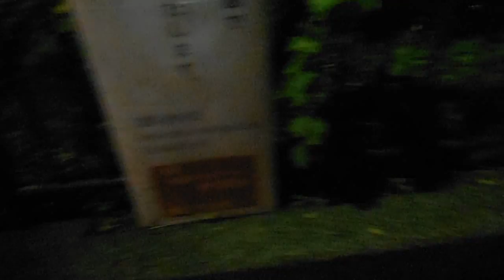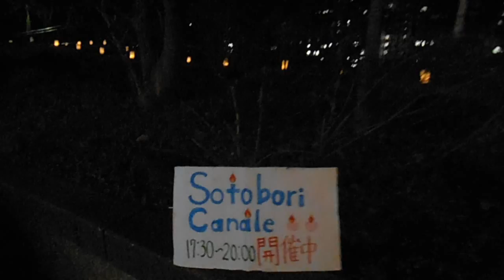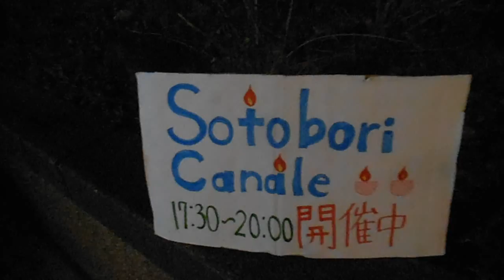DSCF9122キャンドルナイト20151127外堀キャンナーレ 飯田橋駅がわ